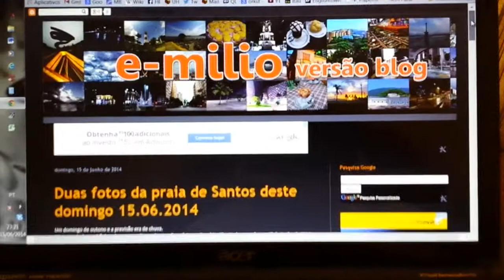Video teste com o app Video Show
Fazendo um teste de edição com o app Video Show para o blog e-milio.blog.br